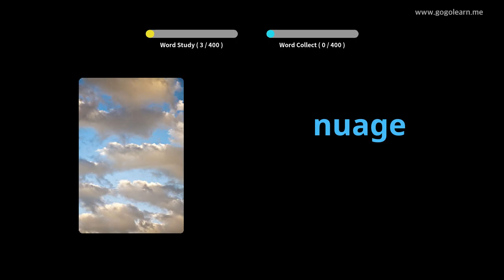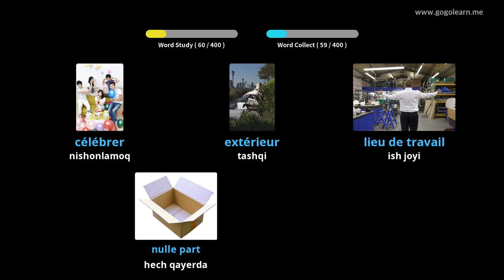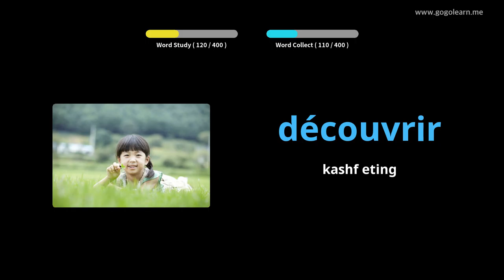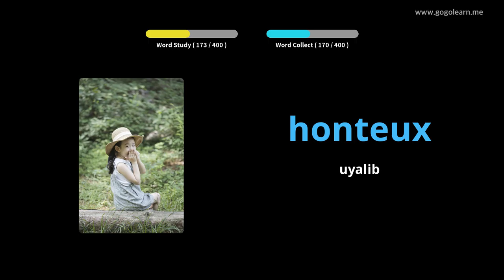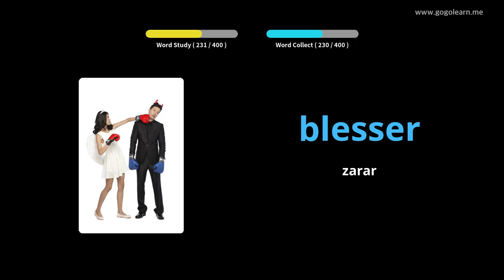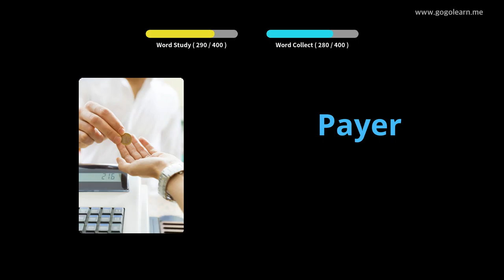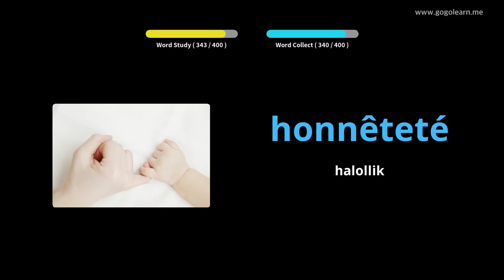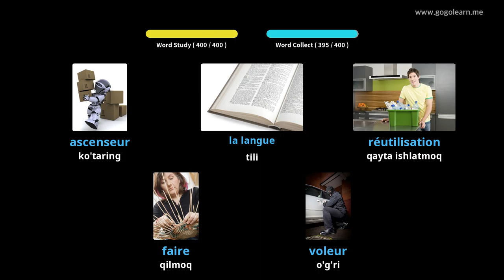2-frantsuzcha lug'at o'rta maktabi |Golearn